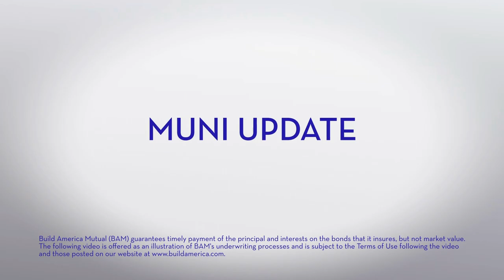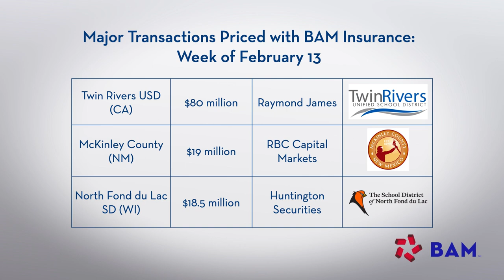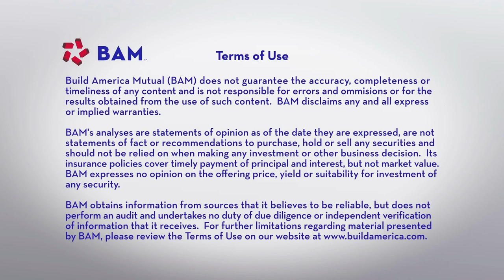Muni Yields Rise in Step with Treasuries; BAM Weekly Update, 2/17/23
Municipal bond yields were eight to 15 basis points higher on the week, as investors digested stronger-than-expected economic reports about employment and inflation and adjusted their outlook for future moves in the Federal Reserve’s interest-rate policy. BAM insured $180 million of new issues across 18 series and seven states, led by new-money sales for the Twin Rivers USD in California and McKinley County, NM.